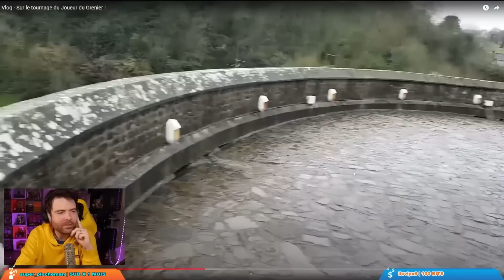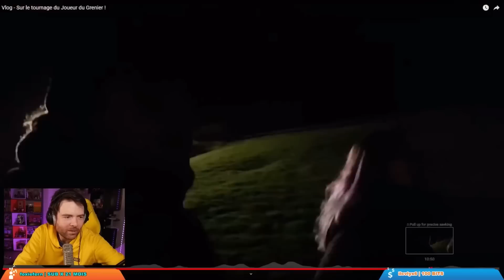Cette anecdote de JDG sur le tournage de Harry Potter !